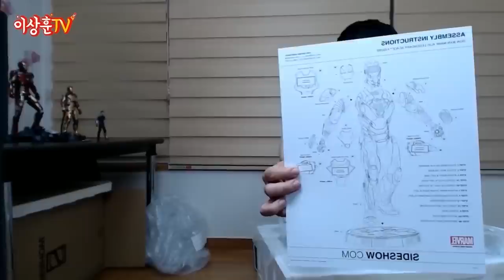[클립] 10만구독자 특집 생방송! 편집영상 2편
상추들 상하이^^ 사이드쇼 1/2 마크46 언박싱 편집본입니다.
생방 영상이 너무 길어서 못보신 분들은 이거 보시면 됩니다.
이번한주도 화이팅 입니다요!!! ^^